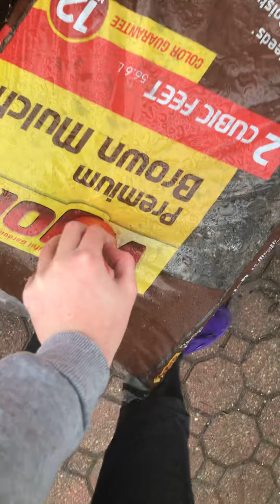Throwing a basketball into the hoop with you